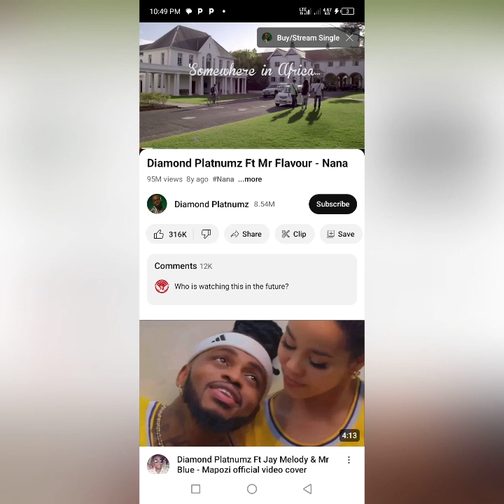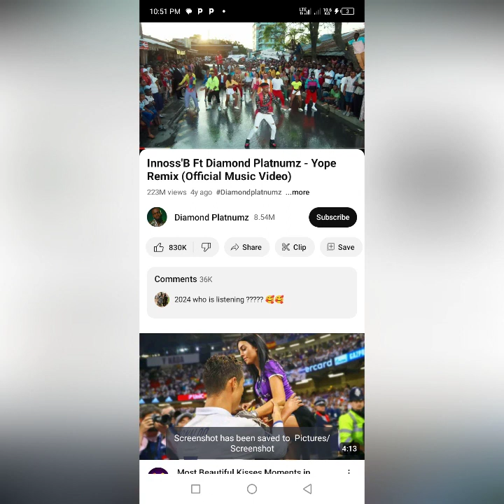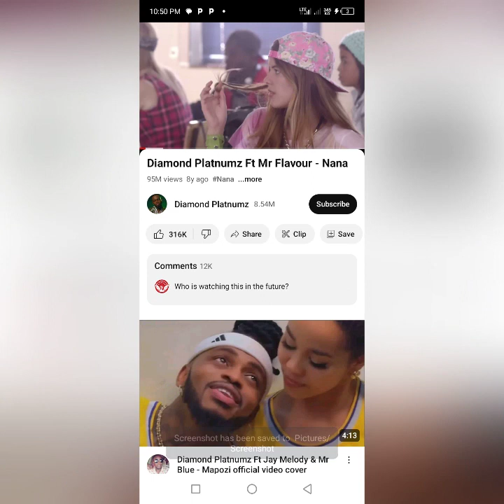diamond platinamz# nyimbo zake tanu ziri pendwa Sana kuri ko zi ngi ne